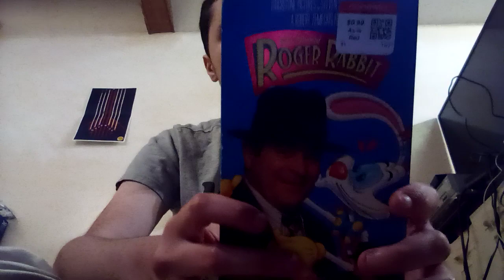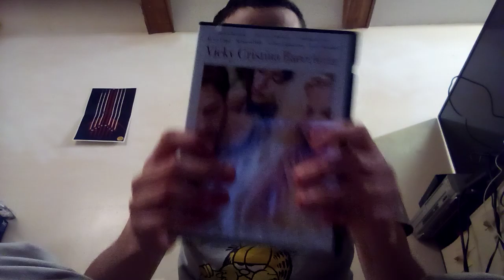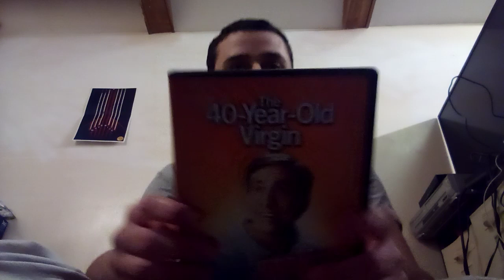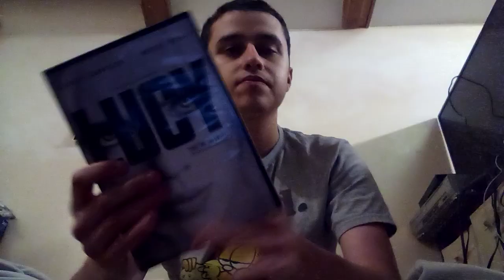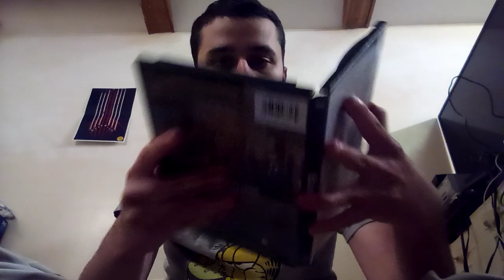VHS And DVD Update for 1 3 23 my first media update of 2023